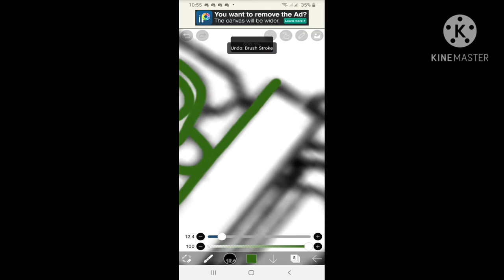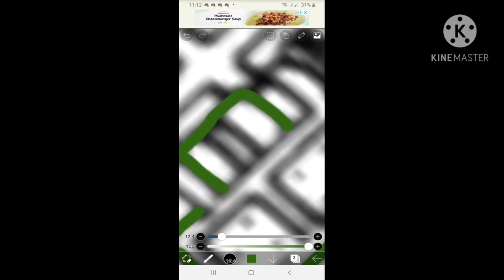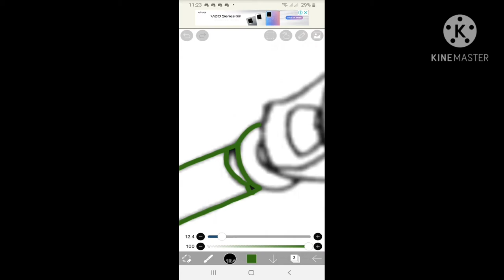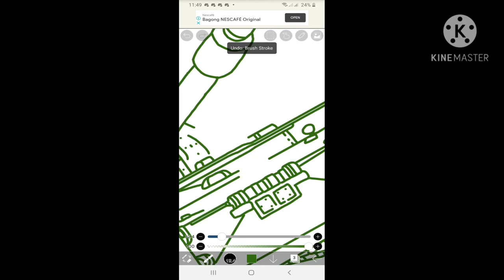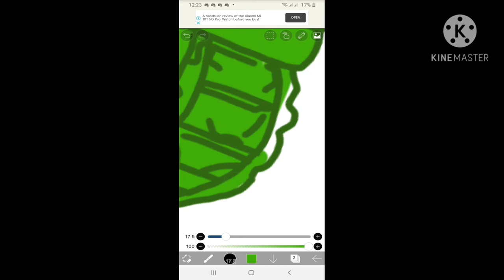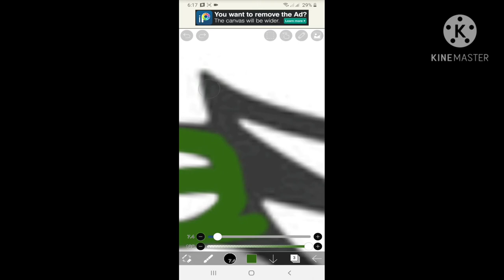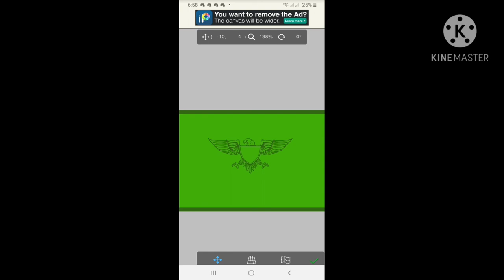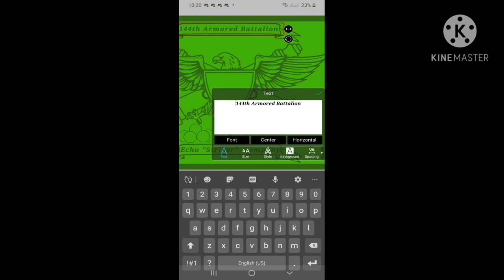144th Armored Battalion | Striker Company (Mostly Loud American Music)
Hope you enjoyed it it's much more shorter than the other's but Ivhope you guys still like it😅😅😅

Note: I do not own any of this songs nor am I claiming them since I can't make songs at all if you are the creator of the song please tell me if you want to put it down😊😊😊